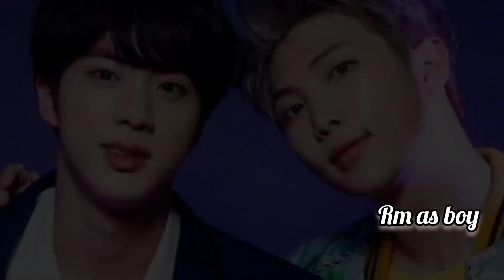req vid💜BTS fmv on Soni Soni song Mohabbatein|jikook,Taegi,Namjin ft j-hope mix fmv Hindi|JHOPE-SRK💜